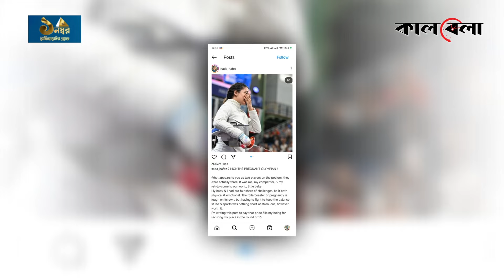গর্ভে সন্তান নিয়ে অলিম্পিকের মঞ্চে মিসরীয় নারী | Nada Hafez | Olympics 2024 | Kalbela